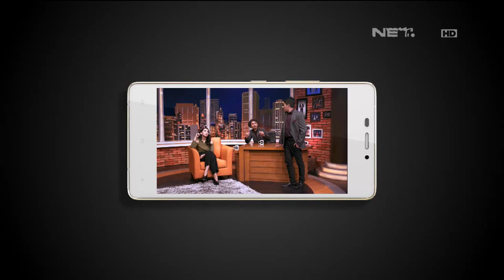Nonton Tonight Show Bisa di